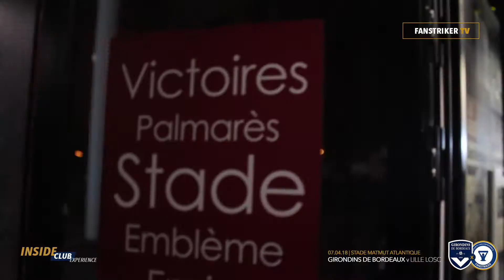Rencontre avec Thibault Mouline à la boutique des Girondins au Matmut Atlantique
INTERVIEW : Thibault Mouline, responsable boutique FCGB au Matmut Atlantique

Dans le cadre de nos INSIDE CLUB Expérience, nous étions le samedi 07 avril 2018 au Matmut Atlantique à Bordeaux pour suivre le match FCG Bordeaux vs LOSC Lille.

Notre objectif : suivre le club Bordelais dans ses animations pour les supporters en matchday.

Thibault Mouline qui travaille au sein de la boutique officielle du FCGB du Matmut Atlantique, nous partage sa vision pour dynamiser une boutique de stade. Il nous explique comment la boutique peut être une vraie opportunité pour l'expérience des fans.